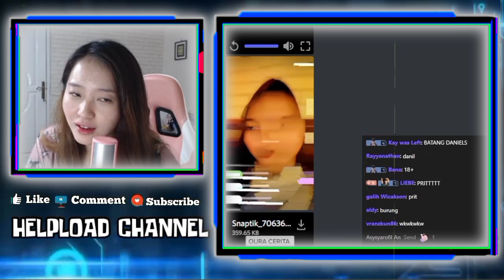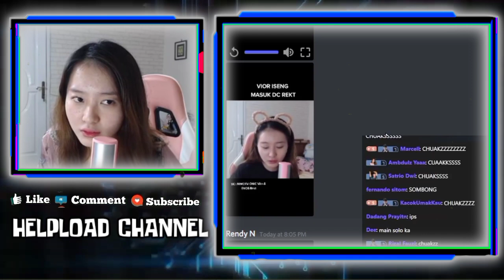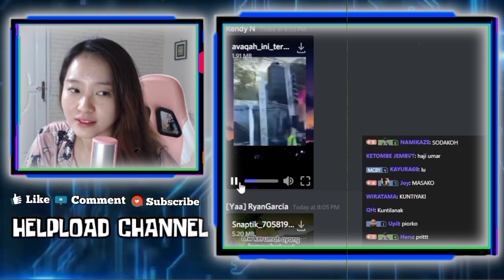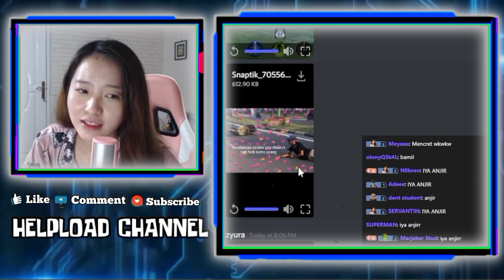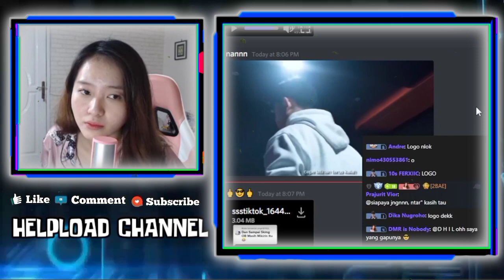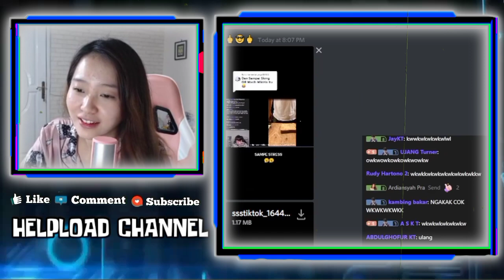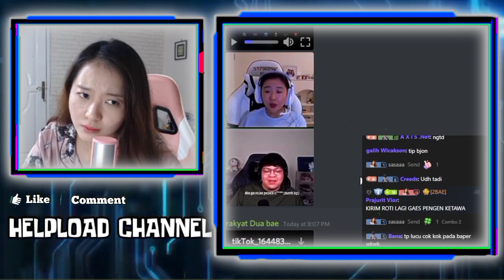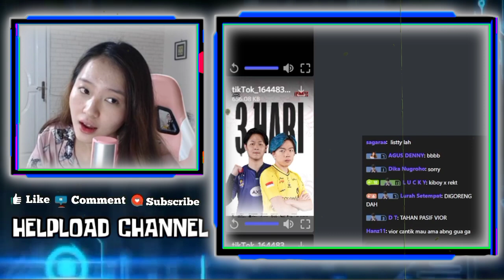LUCUNYA VIOR NGOMEL GARA GARA REACT ROTI YANG DIKEWATAIN - REKT SEBUT SUARA VIOR SUARA SETAN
LUCUNYA VIOR NGOMEL NGOMEL GARA GARA REACT ROTI YANG DIKEWATAIN

REAKSI VIOR SAAT MASUK DC REKT DAN REKT SEBUT SUARA VIOR SUARA SETAN
REAKSI MALU VIOR CERITA SA

•Thanks